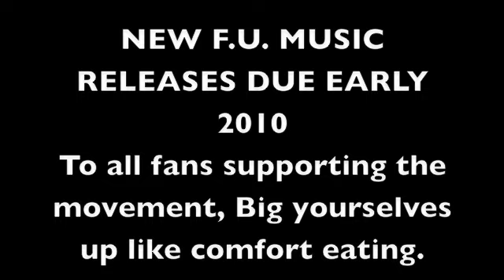STIG OF THE DUMP: Raise Ya Glasses ft Skrein (Produced by Ido)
From the critically acclaimed "Homeless Microphonist  EP" released on Beer & Rap Records.

Straight out of that place in your head that filters out the bad things, Stig of the Dump's arrival to the UK scene is unprecedented, smashing stages with his frank and crude take on the world around him.
World EOW Challenge Champion, UK EOW Challenge Champion of Champions, UK Battlescars Champion, Jump Off Tag Team Champion and with over 500,000 views of his notorious annihilation of So Solid's Asher D, Stig is an artist with a huge reputation for no holds barred delivery.
Not afraid of saying the things you wish you could say, Stig is far from just a battle MC, proving his worth on tracks with his critically acclaimed HOMELESS MICROPHONIST EP, which from the day of its release was the number 1 seller on the UK's biggest Hip Hop mail order until it sold out. Stig then followed up it's success with his highly anticipated BRAINDEAD 12" ft. US Indie legend RA The Rugged Man, receiving single of the month in Hip Hop Connection, IDJ & DJ Magazine.
Not simply a master of the spoken word, Stig has also written for the likes of The Guardian, FRONT, FHM, ZOO, One Week To Live, Music Week, Hip Hop Connection and continues to write for HHC Digital.
With a unique style, in a world of sound alikes and clones, Stig is a leader of innovative and original ideas, his own personal brand of self deprecating humour, witty observations and off key subject matter, providing a much needed antidote to the bling addled thuggery infesting the genre today.  Stig shows an ability to cross over while still maintaining his underground appeal. Stig's effortless dexterity see's him able to jump genres from straight up Hip Hop to Dubstep, Grime, Drum & Bass & Hardcore Rock, things are definitely looking "MAN SIZE" for the future.